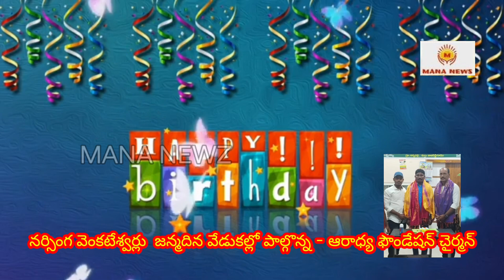ఘనంగా ఆరాధ్య ఫౌండేషన్ వర్కింగ్ ప్రసిడెంట్ నర్సింగ. వెంకటేశ్వర్లు జన్మదిన వేడుకలు...